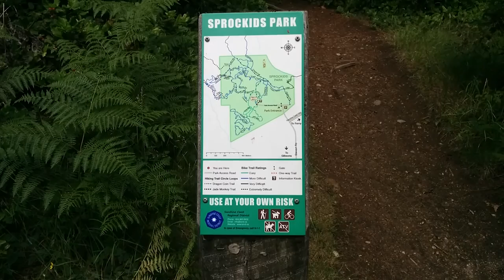Mount Elphinstone hike - Sunshine Coast, BC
Have you hiked Mount Elphinstone on BC’s Sunshine Coast yet? This is a fun video of Val Labrecque and Donna McMahon sharing their adventure. Filmed in May of 2016 this was Val’s first hike of the season so you’ll forgive her ‘sweat bag’ self! Enjoy!

The hike can be accessed from various points. The pair left from Sprockids Park.